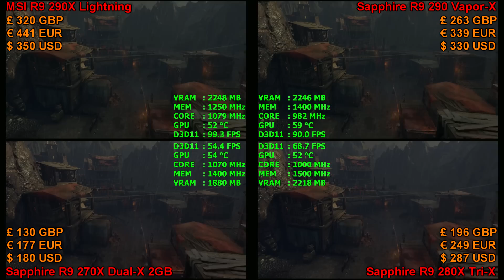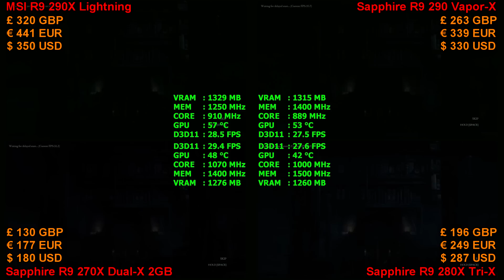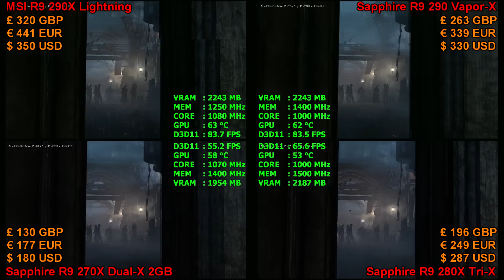PRICE vs FPS - AMD - R9 270X/280X/290/290X - Games Benchmark [Shadow of Mordor, Tomb Raider, Thief]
4 way split screen Comparison of Performance and Price among AMD Graphic Cards: MSI R9 290X Lightning, Sapphire R9 290 Vapor-X, Sapphire R9 280X Tri-X, Sapphire R9 270X Dual-X.